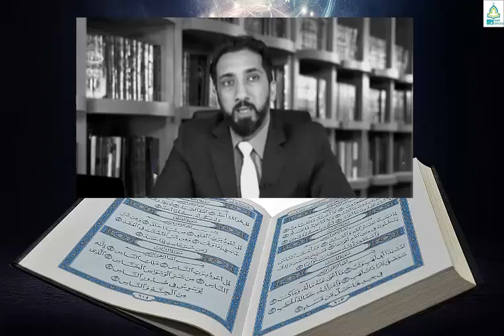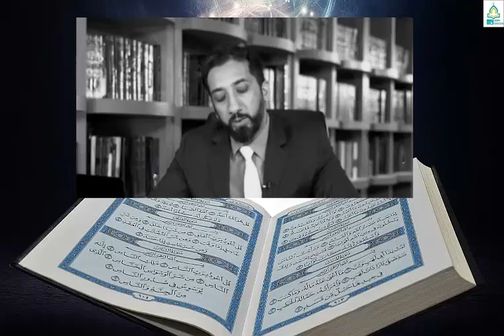Quran me Allah ne kisi bat ko bar bar kyu kha hai ? | By Nauman Ali Khan | Must Listen !!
boost your imaan by connecting with us..